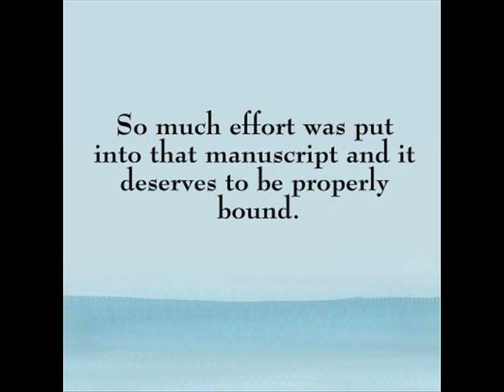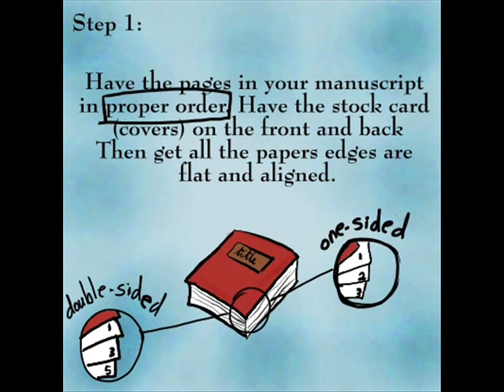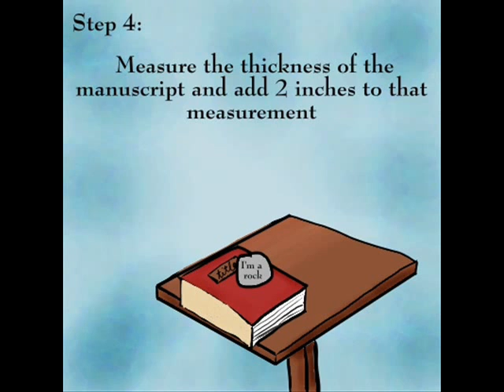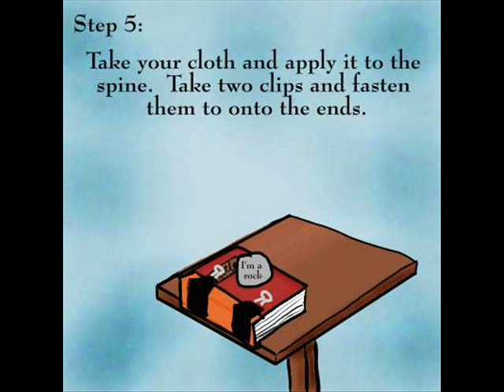Book Binding Tutorial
A simple and easy way to bind a paper back.
Enjoy, and comment on how you liked it and how it can improve!
~Mandy